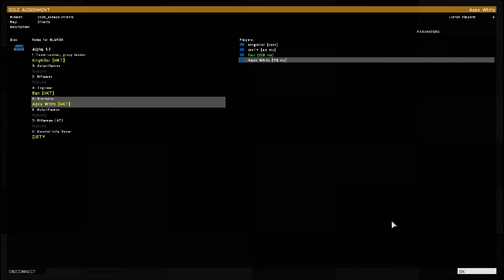Arma 3 POW's Escape Stratis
Arma 3 mission, your team has been captured. The guard dies of a heart attack and you and your squad have to escape the Island that is overran by enemy forces.